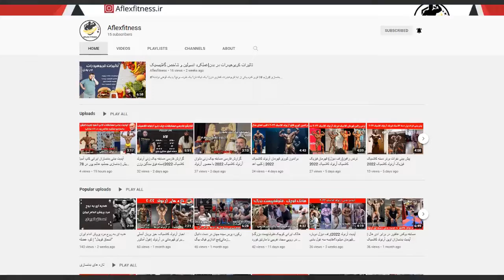اختصاصی| تحلیل بدن صمیم شیرزاد آینده بیلدینگ ایران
امروز میخوام راجبه صمیم شیرزاد صحبت کنم، یکی از آینده دار ترین بادی بیلدر های ایران.
اون توی چندین سال سابقه مسابقه خودش چندین مدال استانی و کشوری داره و همینطورم توی آخرین رقابت خودش در مسابقات کاپ آسیایی کیش تونست مدال طلای با ارزشی رو بدست بیاره.
اون معمولا با تصمیم مربی خودش، استاد علی نعمتی توی وزن 90 کیلوگرم مسابقه میداد ولی توی دوتا رقابت اخیر یعنی مسابقات کشوری ارومیه و آسیایی کیش توی دسته 85 کیلوگرم با یک کات فوق العاده روی استیج حاضر شد.